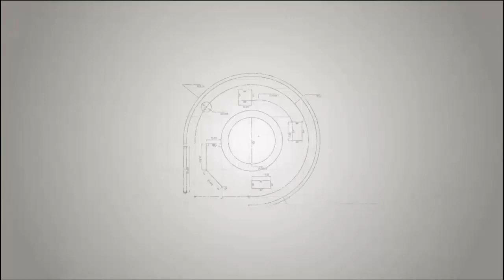Porque fazer o curso técnico em edificações antes da faculdade de arquitetura?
A Arquiteta - A importância de se fazer o curso técnico em edificações antes da faculdade de arquitetura

Onde este vídeo foi gravado: No escritório da loja A Arquiteta

Porque este vídeo foi gravado: Para ajudar as pessoas que tem dúvida com relação a fazer ou não o curso técnico em edificações e a minha experiência a respeito. Nele conto em que este curso me ajudou durante a faculdade de Arquitetura.

Espero ter contribuído com vocês.

Pode ser importante para eles também, ok? Vamos ajudar?